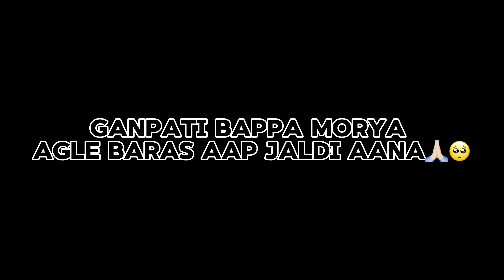DAY:-3 VISARJAN DAY🥺♥️(Agle baras aap jaldi aana Bappa🙏🏼🥺)